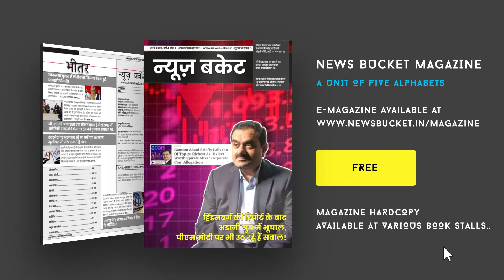रमेश बिधूड़ी पर क्यों नहीं हुई कार्रवाई, कांग्रेस नेता ने संघ और बीजेपी पर साधा निशाना?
लोकसभा में बसपा सांसद को गाली देने वाले बीजेपी सांसद रमेश बिधूड़ी के खिलाफ नेता। रमेश बिधूड़ी ने मुस्लिम नेता को गाली देने के बाद सियासत लगातार गर्म होती  जा रही है। वहीं कांग्रेस नेता राहुल गांधी ने बसपा सांसद से मुलाकात भी की। ऐसे में बनारस के कांग्रेस नेता वैभव त्रिपाठी ने इस निंदनीय घटना को लेकर अपनी प्रतिक्रिया दी है। वैभव त्रिपाठी ने संघ और बीजेपी पर निशाना साधा कांग्रेस नेता वैभव त्रिपाठी ने पसमांदा मुसलमान को लेकर बड़ा सवाल खड़ा कर दिया। उन्होंने कहा कि बीजेपी एक तरफ पसमांदा मुसलमान की तारीफ करती है, तो वही मुस्लिम सांसद को बेइज्जत भी सदन में करती है।